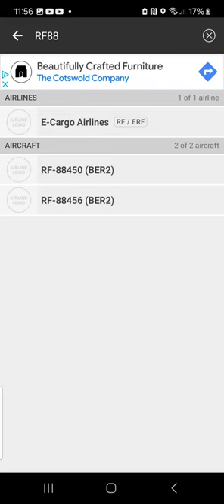If you know, you know.